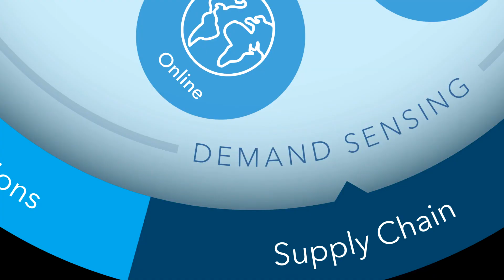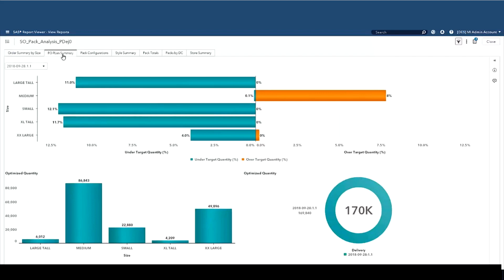Warum SAS für die Angebots- & Nachfrageplanung?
Wie die Angebots- und Nachfrageplanungslösungen von SAS maschinelles Lernen, Automatisierung und Optimierung nutzen, um sicherzustellen, dass das richtige Produktniveau verfügbar ist, um die Nachfrage über alle Kanäle hinweg abzudecken

Vertrauen Sie der Genauigkeit Ihrer Prognosen im großen Maßstab und im Detail. Arbeiten Sie bei der Planung von Aktionen und Preisänderungen intern und mit Lieferanten zusammen. Vermeiden Sie verlorene Umsätze, Präsenzlücken und verlorene Chancen als Folge unpräziser Prognosen.

ÜBER SAS

SAS ist weltweit Marktführer im Bereich Analytics. Kunden weltweit setzen innovative Software und Services von SAS ein, um Daten in Wissen zu verwandeln und intelligente Geschäftsentscheidungen zu treffen. Seit 1976 verschafft SAS Kunden rund um den Globus THE POWER TO KNOW.